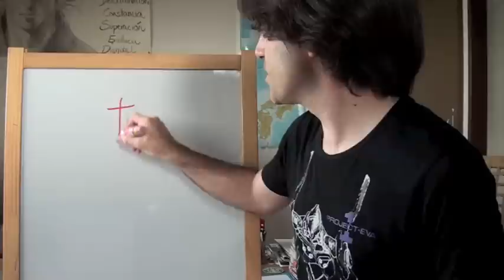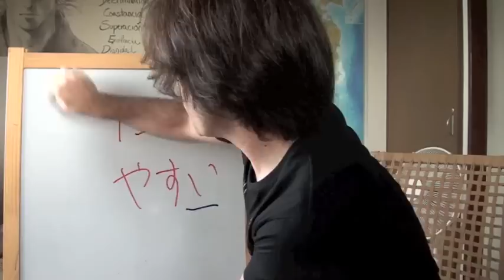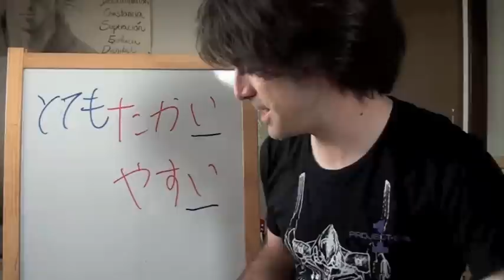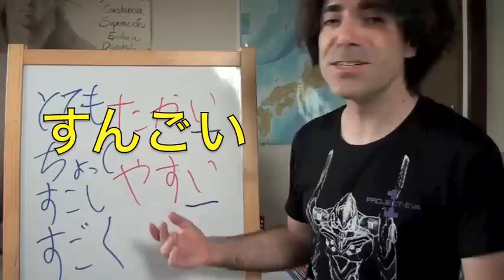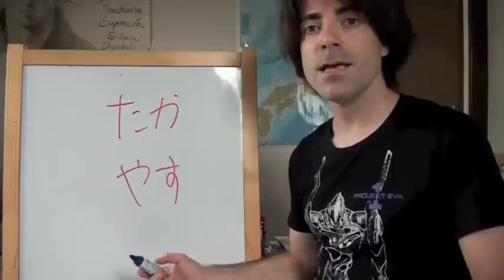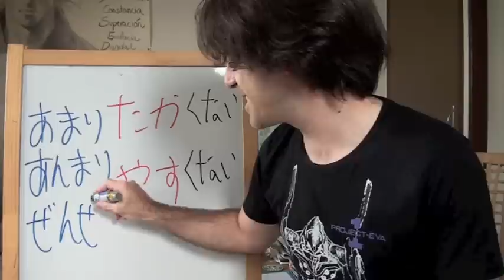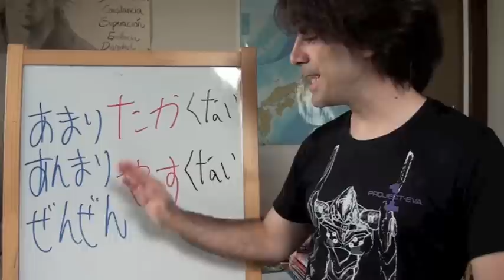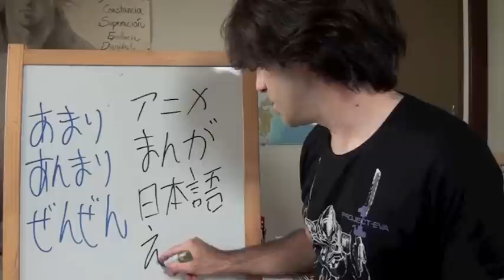Minna no Nihongo Lección 8-4 映画はすごく高いです (Curso de japonés)